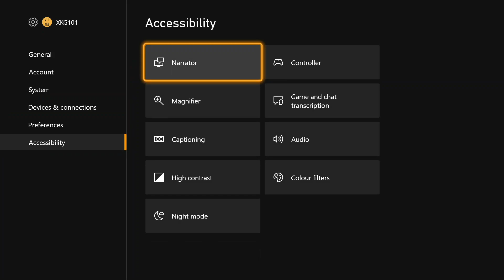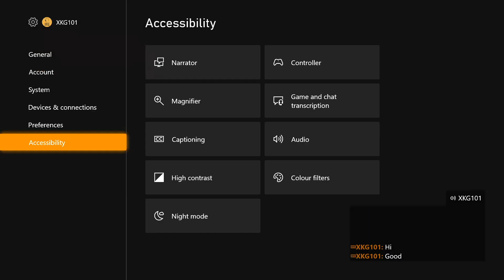How to get text to speech for Xbox party Series S|X and Xbox One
If this doesn't work to you please say in the comments and I will try and help you out with it.

Intro: (0:00)
How to go to Settings: (0:12)
Main: (0:23)
Working in a party: (0:43)
How to change to different voice: (0:57)
Outro: (1:12)